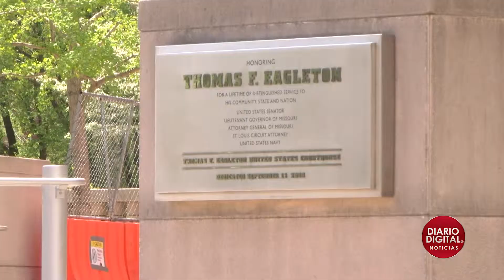⚠️ Stenger se declara no culpable en caso de corrupción | Diario-Digital.com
El ejecutivo del Condado de St. Louis, Steve Stenger salió del juzgado federal en la tarde del lunes 29 de Abril después declararse 'no culpable' en un caso de corrupción en el que se le acusa de 3 delitos federales. Stenger STLCondado NoticiaSTL NoticieroDiarioDigital DiarioDigitalNoticias.